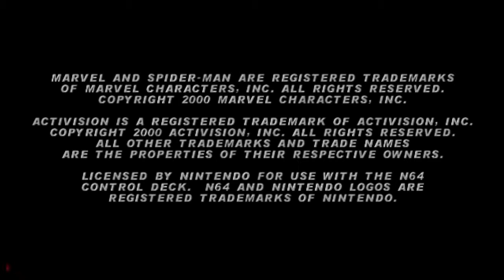Spiderman: Does Whatever A Spider Does - Part 1 - Gaming Rascals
Rock Out With Spiderman's Crazy Ability.